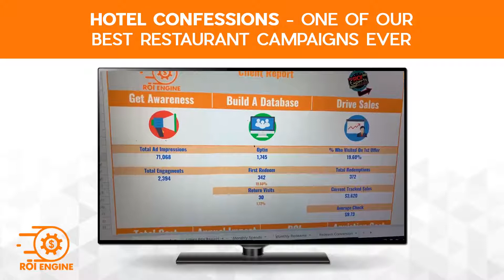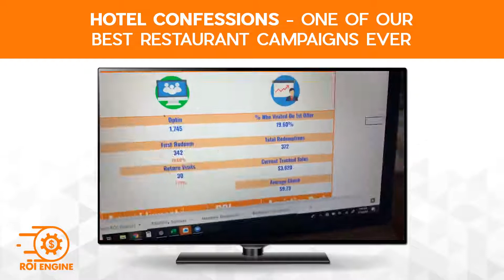HOTEL CONFESSIONS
This Is One Of Our Best Restaurant Campaigns Ever!

🤯 Look at the total Ad Impressions we’ve gotten in JUST 3 WEEKS!

Yes, that number is 71,068! Of that, 2,394 people engaged with the ad we posted. Those people liked, commented, shared, and otherwise engaged in a trackable way. How crazy is that?!

🤔 Have you ever seen such great engagement AND redemption together so quickly?

The answer? No! You haven’t! But that’s what the ROI Engine can do for you!

THEN